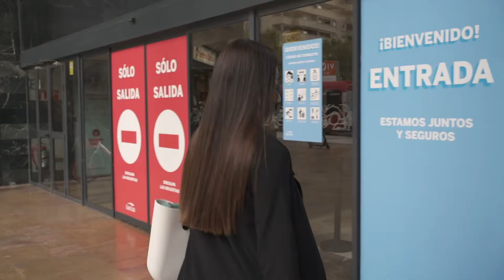Sello de certificación SGS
a seguridad de nuestros visitantes sigue siendo nuestra prioridad, por eso, insistimos en una adecuada y constante desinfección de nuestro centro. Esa es la razón por la que GranCasa ha renovado el sello de certificación por parte de SGS, líder mundial en inspección, verificación, ensayos y certificación que verifica los procedimientos de limpieza y desinfección que estamos llevando a cabo contra el COVID-19. ¡Gracias por vuestro apoyo! 😊💙